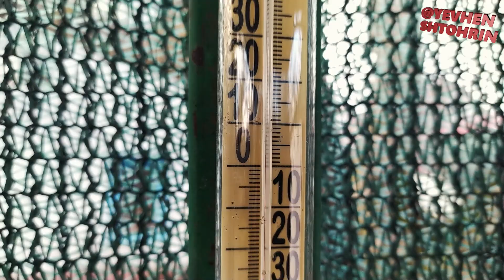Дача короткі хвилі на приймач VEF202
приймач VEF202
живлення від акумуляторна збірка 2S
антена дротова 15-18м
QTH Dnipro